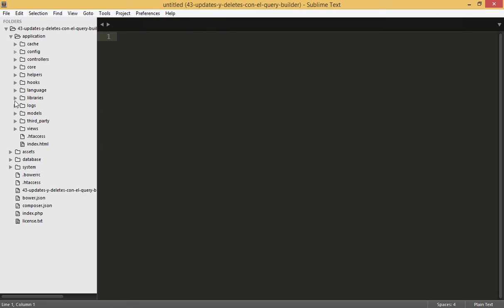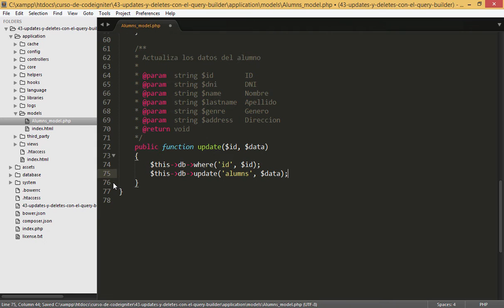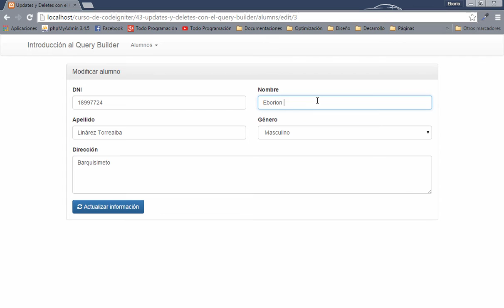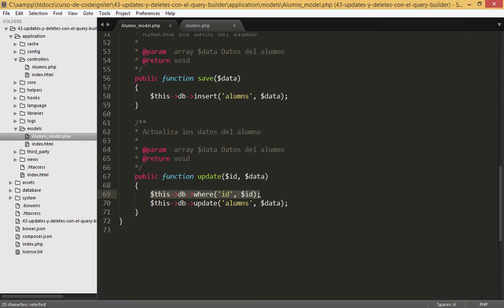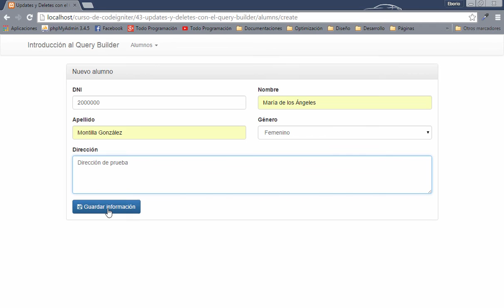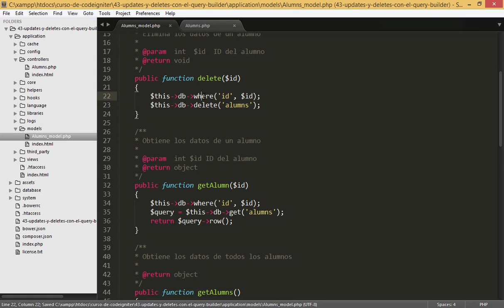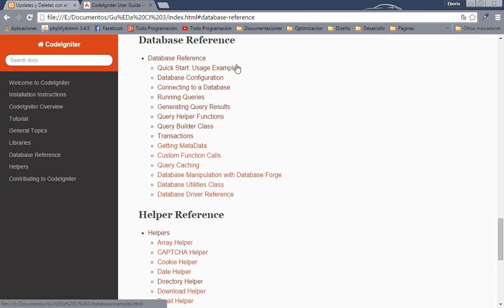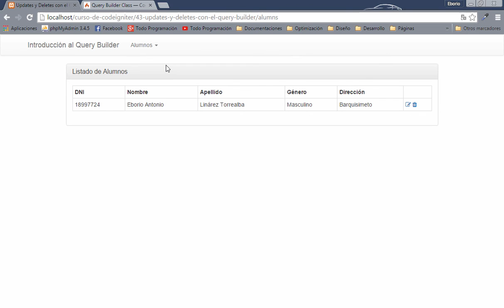43. Updates y Deletes con el Query Builder - Curso de CodeIgniter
Complementamos lo visto en el videotutorial anterior convirtiendo nuestras sentencias UPDATE y DELETE a la sintaxis del Query Builder.

Esto nos traerá una serie de beneficios, como escribir menos para ejecutar las sentencias, limpieza automática de datos para prevenir posibles ataques malintencionados a la aplicación y mejor comprensión del código escrito.

Estos cortos tutoriales serán nuestra base para los próximos trabajos realizados con el Query Builder de CodeIgniter.

Disfrútenlo.